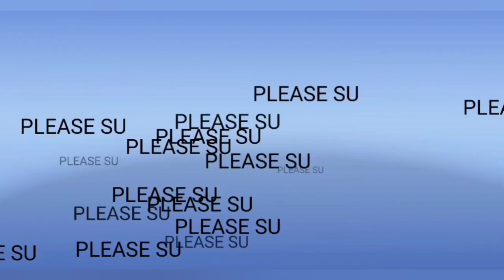Harga shienta 2016,2017,2018,2019